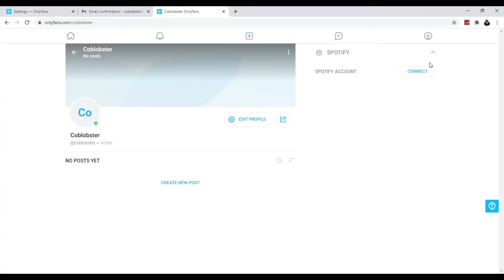I joined a new social media!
So, yes I know this video is pretty cringy but overall I think it is ok. The main point is to seriously say thank cause the channel has been doing really well. I debated on making this post cause I originally found the idea hilarious but as I had it sitting in the editor and on my computer for awhile I felt it was not that funny. Tell me what you think. Anyway I have a few more videos on the way and I have a new computer so I may start to adventure outside of Minecraft

As for EMC Rewind It is obviously delayed cause I now have my new computer set up and I want to edit and create it on their so it is better.